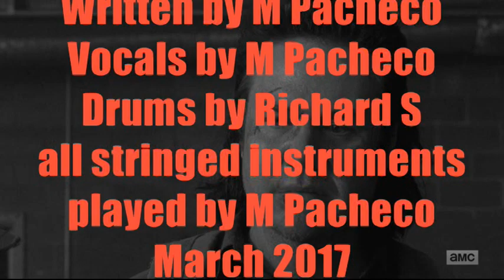In Everyway ( Original Song )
Song i wrote, Bfd